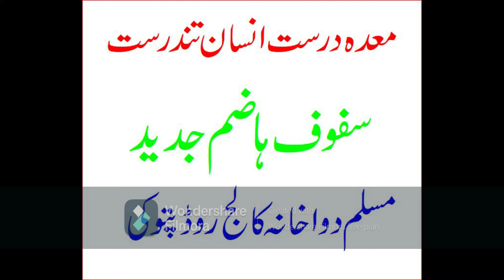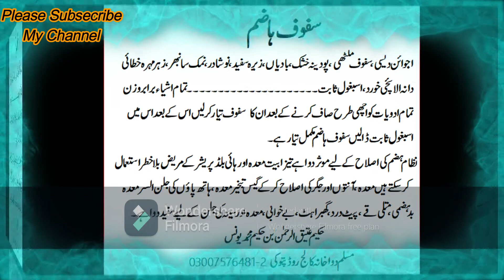Safoofa Hazam All Problem of Stomach. سفوف ہاضم معدہ کی جملہ امراض کے لیے خصوصاً پیٹ درد۔ گیس ٹربل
*مستقل قبض کا ہونا آپ کو کن خطرناک بیماریوں میں مبتلا کرسکتا ہے.. ؟*

ماہرین قبض کے مرض کو کئی دوسری بیماریوں کا پیش خیمہ قرار دیتے ہیں اور ان کے نزدیک ہر صحت مند انسان کو کوشش کرنی چاہیے کہ وہ قبض جیسے مسئلے کا سامنا نہ کریں اور اس کے خاتمے کے لیے متوازن غذا کا استعمال کریں- اس کے علاوہ قبض ہونے کی صورت میں اس مسئلے کو معمولی نہ سمجھیں اور فوری طور پر اپنے معالج  سے رجوع کریں ۔ مستقل طور پر قبض ہونے کی صورت میں انسانی جسم کو بہت سارے صحت کے مسائل لاحق ہو سکتےہیں جن کے بارے میں ہم آپ کو آج بتائيں گے-

*1: بواسیر*

عام طور پر قبض کے سبب زور لگانے کے باعث مقعد کی قریبی خون کی نالیاں پھول جاتی ہیں جس کے سبب مقعد کے اردگرد کی جگہ پر دانے نما ابھار بن جاتے ہیں جو بہت شدید جلن اور تکلیف کا باعث ہوتے ہیں- اس کے ساتھ ساتھ ان میں سے خون بھی جاری ہو جاتا ہے اور اگر ان کا وقت پر علاج نہ کروایا جائے تو یہ مقعد کا منہ بند کر دینے کا باعث بھی بن سکتے ہیں-

*2: زہریلے مادوں کا جسم میں اضافہ ہو جانا*

قبض کی صورت میں زہریلے مادے جسم سے باہر خارج نہیں ہو پاتے ہیں اور اس کے سبب جسم کے اندر زہریلے مادوں کے تناسب میں اضافہ ہو جاتا ہے جو کہ جگر اور گردوں کے افعال کو بری طرح متاثر کر سکتا ہے-

*3: بھوک کا ختم ہو جانا*

قبض کی صورت میں انسان کو یہ محسوس ہوتا ہے کہ اس کا کھایا گیا کھانا ہضم نہیں ہوا اور پیٹ میں ہی موجود ہے جس کے سبب اس کی بھوک میں کمی واقع ہوتی ہے اور کھایا ہوا کھانا بھی جلد ہضم نہیں ہوتا ہے جس سے جسمانی کمزوری اور خون کی کمی واقع ہو سکتی ہے-

*4: سر درد اور چکر آنا*

قبض کی صورت میں معدے میں ایسی گیسیں بننی شروع ہو جاتی ہیں جو کہ زہریلی ہوتی ہیں اور اس کے سبب سر درد اور تیزی سے چکر آسکتے ہیں یہاں- تک کہ بعض اوقات شدید پسینے آتے ہیں اور اس طرح محسوس ہوتا ہے کہ دل کا دورہ پڑ گیا ہے حالانکہ ان تمام علامات کا سبب وہ تبخیری گیسییں ہوتی ہیں جن کا باعث قبض ہوتی ہے-

*5: پیشاب کی تکلیف ہو جانا*

انسانی جسم میں بڑی آنت اور پیشاب جمع کرنے والی تھیلی دونوں ایک دوسرے کے ساتھ ساتھ ہوتے ہیں اگر زیادہ عرصے تک قبض رہے تو بڑی آنت میں بھرا ہوا مواد پیشاب کی تھیلی کو بری طرح دباتا ہے اور اس سے پیشاب کی تھیلی لیک بھی ہو سکتی ہے اور انسان کو پیشاب کی شدید تکلیف بھی ہو سکتی ہے-

*قبض کے خاتمے کے طریقے*

اوپر دی گئی تکالیف سے یہ ثابت ہوتا ہے کہ قبض تکلیف دہ ہونے کے ساتھ ساتھ ایک خطرناک مرض بھی ہے- اس لیے اس کے تدارک کی ہر ممکن کوشش کرنی چاہیے ہے اس کو ان طریقوں سے ختم کیا جا سکتا ہے-

• فائبر سے بھرپور غذا کا استعمال کریں اور اپنی غذا میں سبزیاں شامل کریں

• پانی زیادہ سے زیادہ مقدار میں پئیں

• ورزش کرنے کو اپنی عادت کا حصہ بنائيں

• ہر روز ایک خاص وقت پر باتھ روم ضرور جائيں اور کوشش کریں کہ اجابت سے قارغ ہو جائيں اس عادت سے قبض ختم کی جا سکتی ہے

• قبض ہونے کی صورت میں دودھ اور پنیر کا استعمال کریں۔۔۔منقول خاک مدینہ